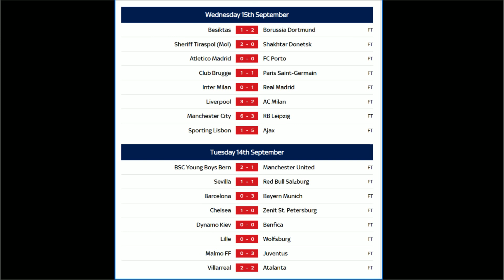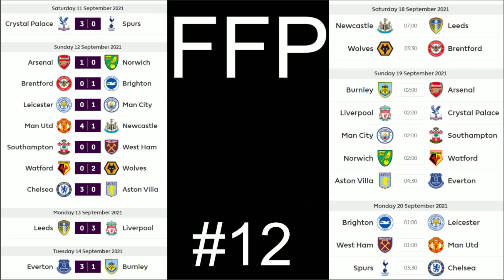Football Friends Podcast #12 - Boys 2 Man 1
Ash, Gage and Paddy sit down and discuss the EPL and the champions league. Mourinho makes his 1000 appearance as a professional manager